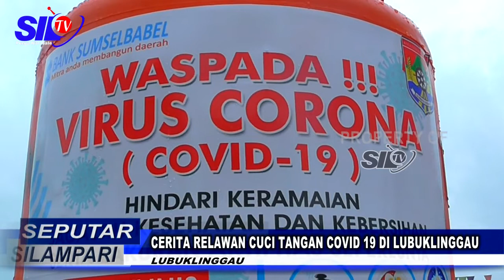SEPUTAR SILAMPARI - CERITA RELAWAN CUCI TANGAN COVID 19 DI LUBUKLINGGAU